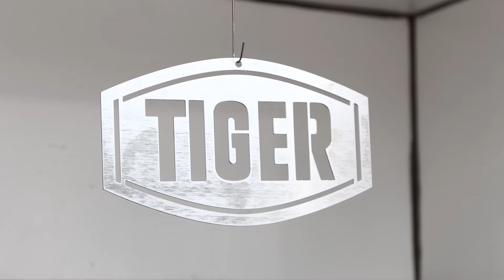Primer angelieren spart Zeit und Energie!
Beim Angelieren wird der Primer kurz aufgeschmolzen und erst danach gemeinsam mit der Deckbeschichtung vollständig vernetzt. Coating-Profi Kamil erläutert die Vorteile dieses Verfahrens.